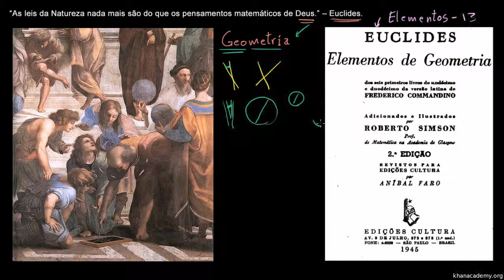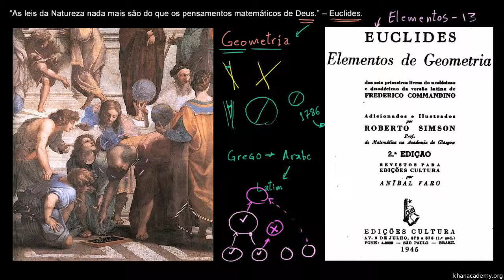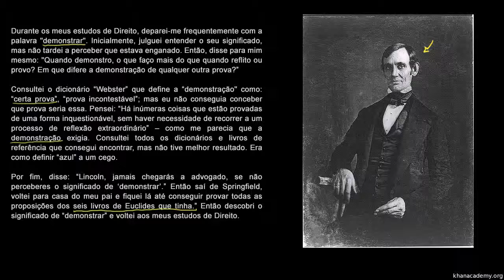Euclides como pai da Geometria - Khan Academy em Português (7º ano)